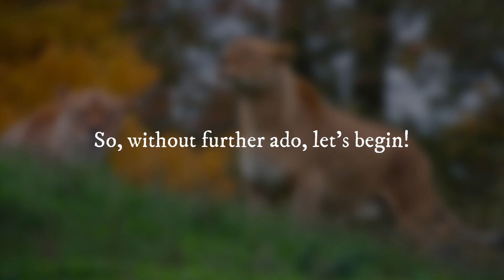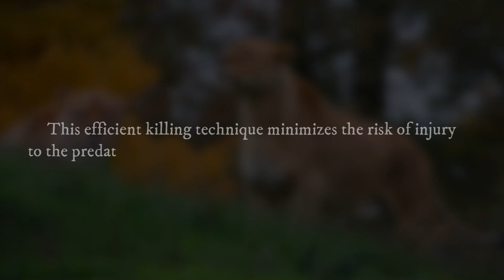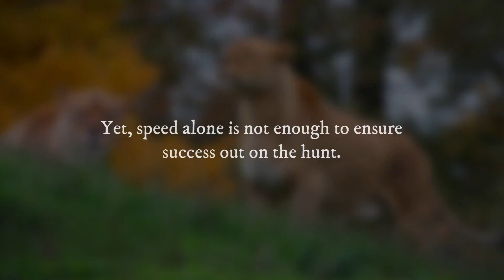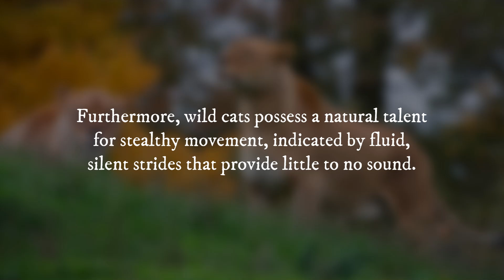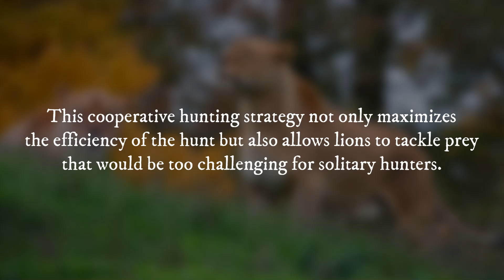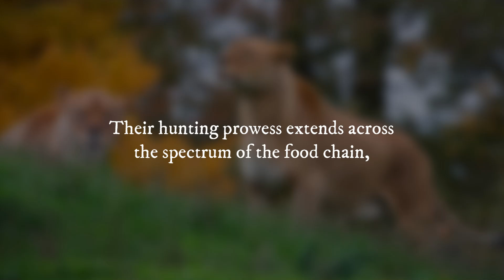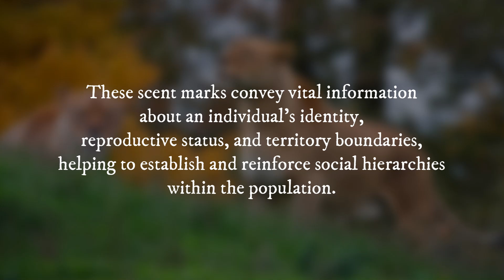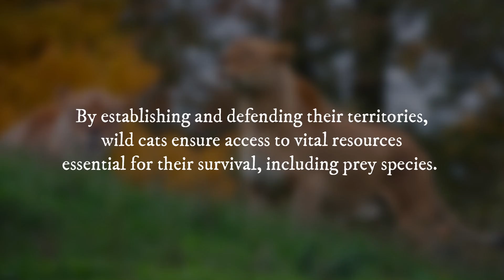Why Are Wild Cats the Most Powerful Land Predators?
Within the natural world, there are very few creatures that command the respect and admiration that is bestowed upon wild cats. Renowned for their intimidating strength, unmatched agility, and predatory prowess, wild cats appear as examples of dominance in terrestrial ecosystems. But how did wild cats come to be known as the most powerful land predators?

➤ Narrated by: David McCallion